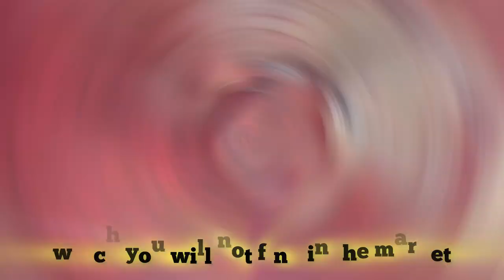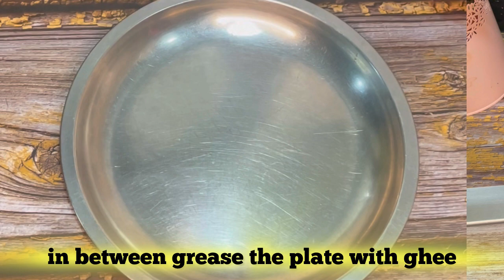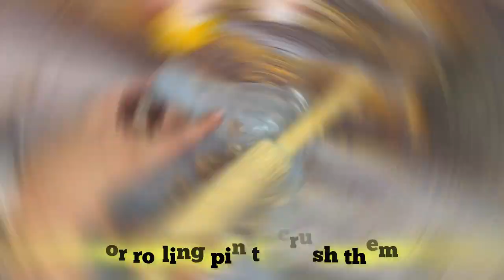Natural fruit ice cream / Choco chip chocolate ice cream / Homemade ice cream / unique taste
Hi my foodie friends,
How are u all ? Today I am sharing very unique ice cream which is made of fruits and dry fruits. Check out full video and make it at home.

Cherry pop ice cream -

Cherry -1 cup
Plum -3-4
Whipped cream -1 cup
Thick milk -1 cup
Powderedsugar - 2-4 tbsp
*For caramelisation- 4 tbsp sugar  for fruits
*For dry fruits -2 tbsp sugar
Mixed fruit essence -1 tsp.

Choco chip chocolate ice cream-

Whippedcream -1/2 cup
Thick milk - 2 cup
Powderedsugar - 6-8 tbsp
Unsweetened coco powder -3 tbsp
Chocolate essence -1 tsp
Choco chip -2-3 tbsp.

I'm on Instagram as brightersideofcooking. Install the app to follow my photos and videos.

Musician: @iksonmusic